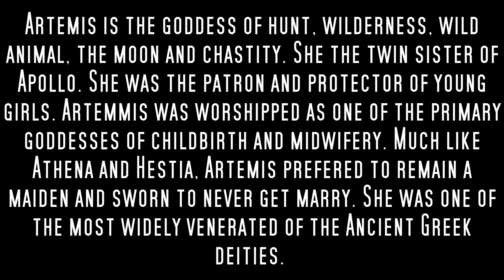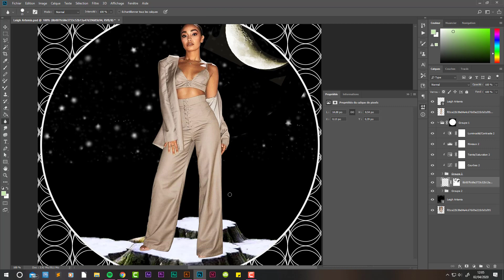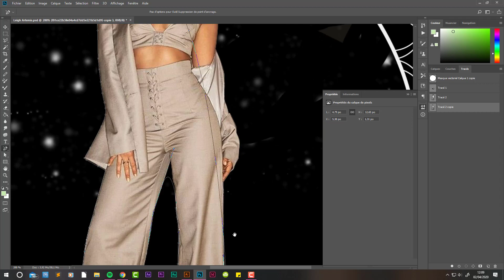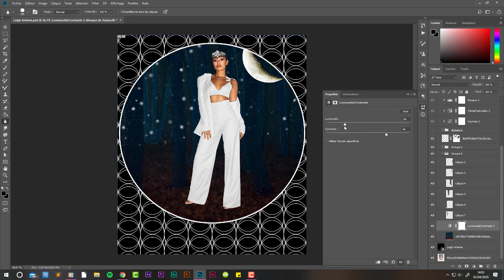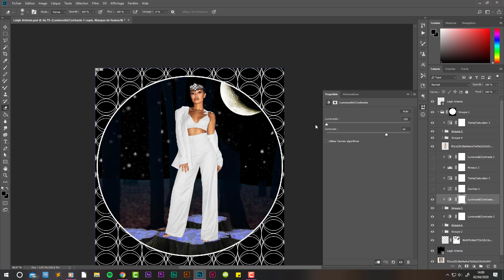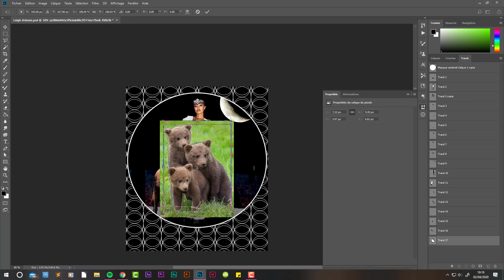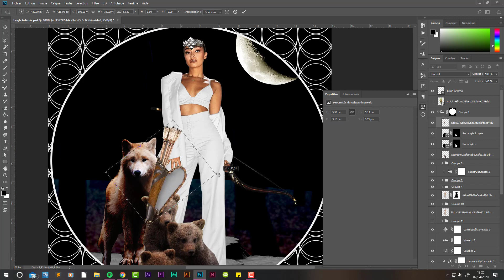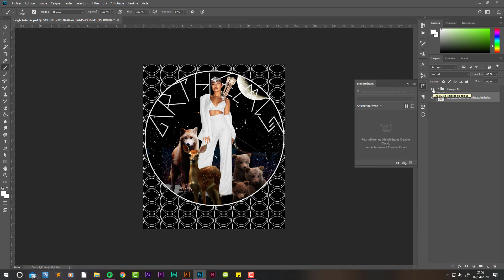Little Mix's Photoshop Edit (Greek Goddesses) : Episode #4 : Arthémis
Editing: by me
Song: What About Us by P!NK
Software editor: Camtasia Studio 9